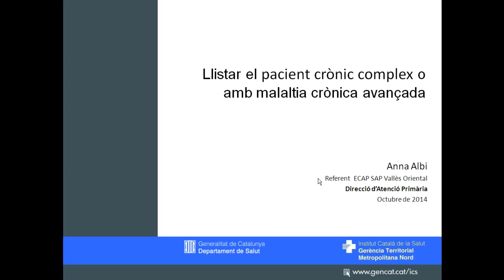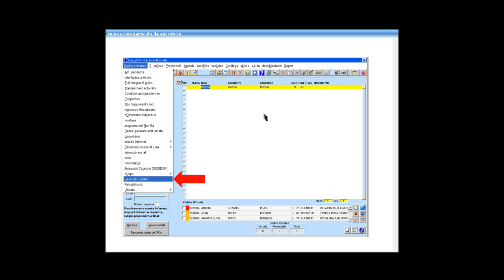Llistar pacient crònic complex. Octubre 2014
Videoformació a càrrec de Anna Albi, referent d'ECAP de Vallès Oriental, on s'explica com aconseguir un llistat dels pacients detectats com a pacient crònic complex